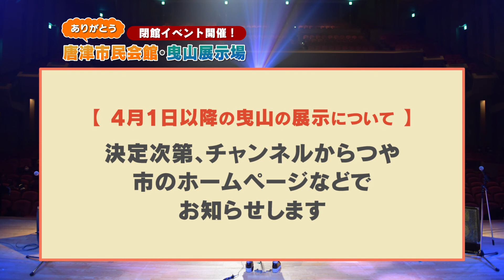イベントのお知らせ「ありがとう唐津市民会館」